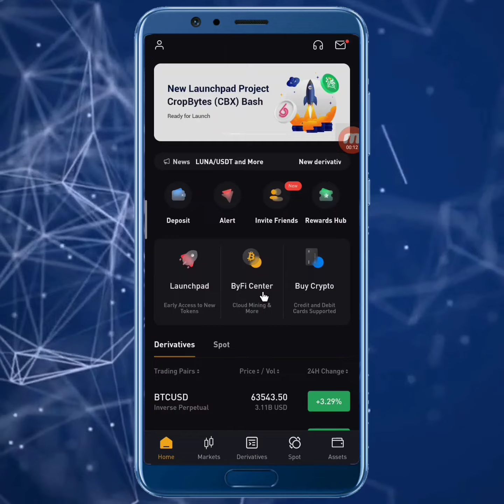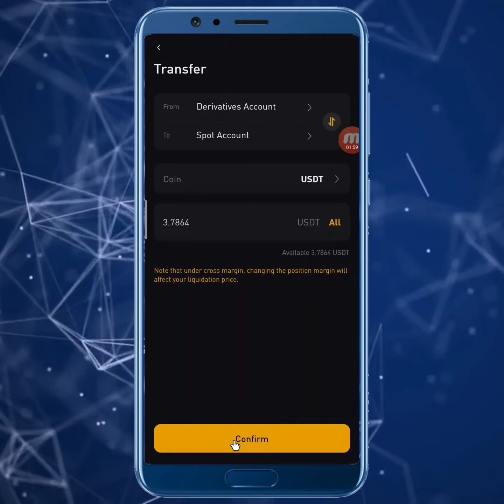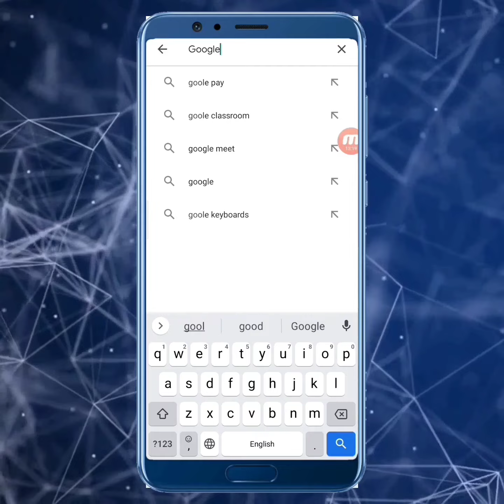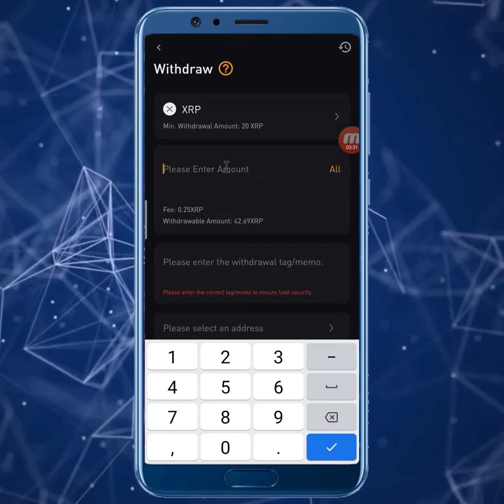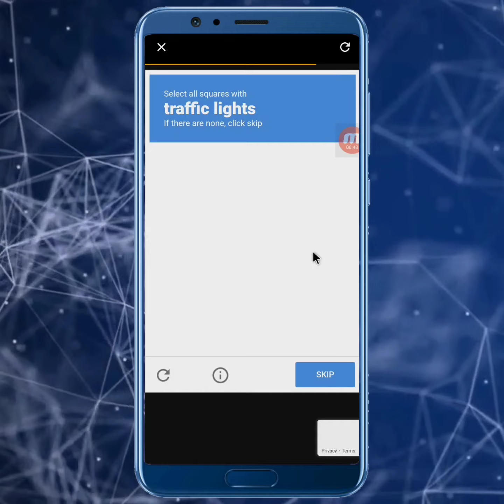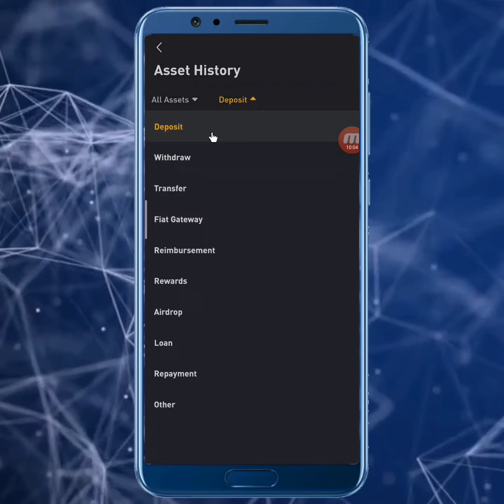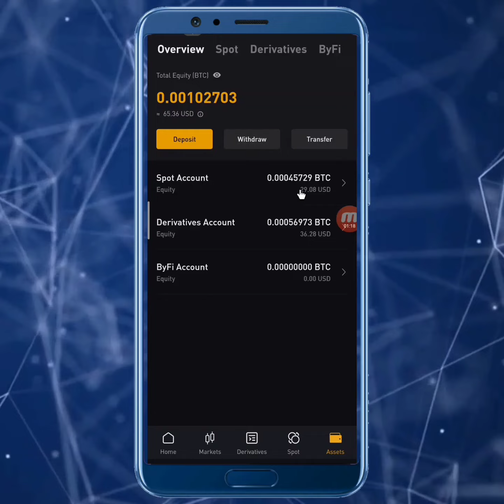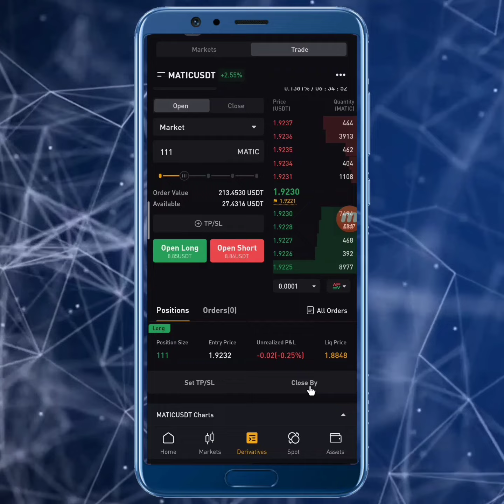bybit Part 3 || Bybit A to z withdrawal Full Process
Dear all subscriber dekhiye kaise aap bybit se withdrawal laga sakte hain full information.

Refferal Code.     K53KO6#0